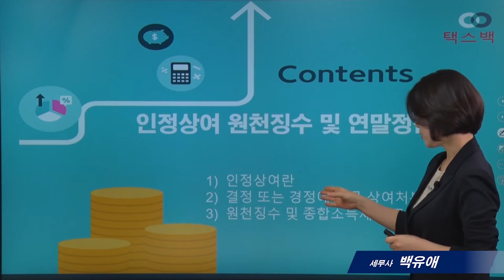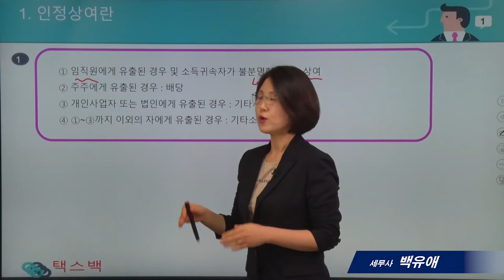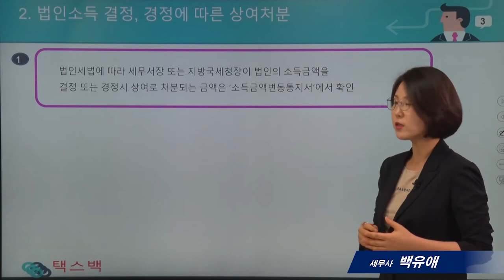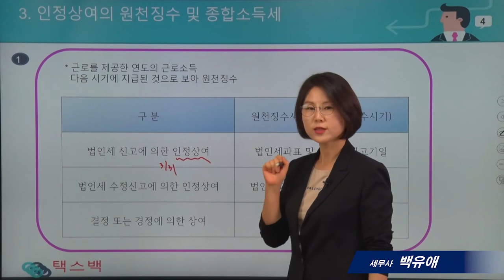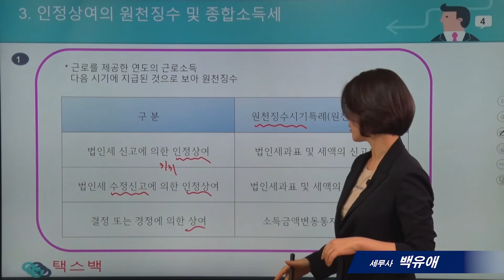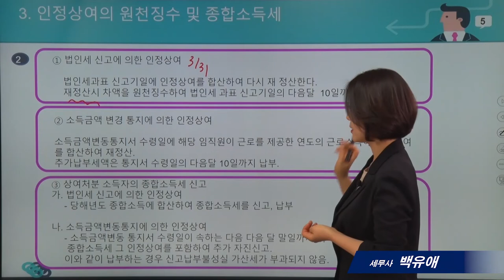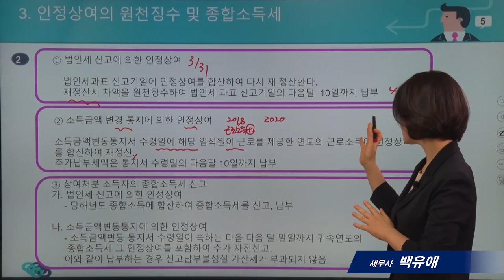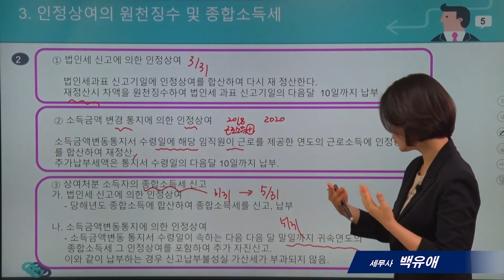[`21년 연말정산의 모든것]14_인정상여에 대한 원천징수 및 연말정산 _백유애 세무사